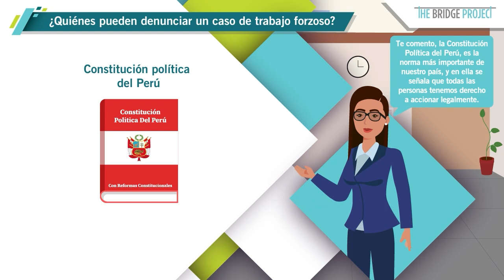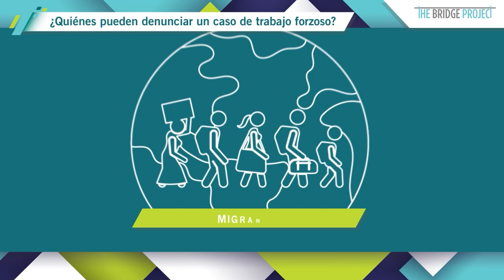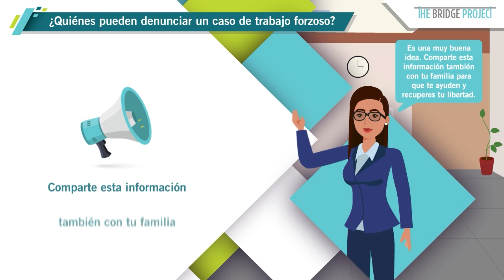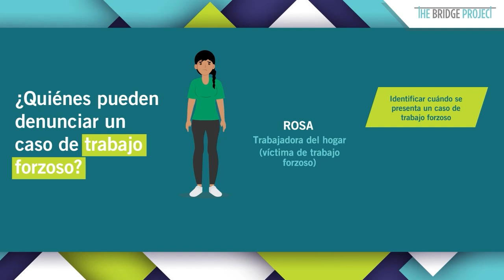¡Ya lo sabes! Cualquier persona puede denunciar un caso de trabajo forzoso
Rosa sabe que el trabajo forzoso es un delito y debe denunciarlo. Hoy se informa sobre quién y cómo se debe denunciar un caso de trabajo forzoso.

Si sientes que has sido víctima de este delito o conoces a alguien que se encuentra en esta situación, puedes denunciarlo a las autoridades.